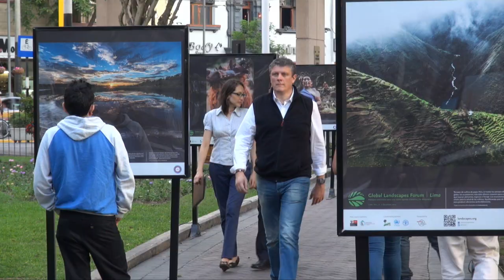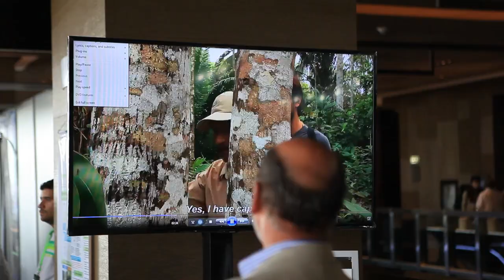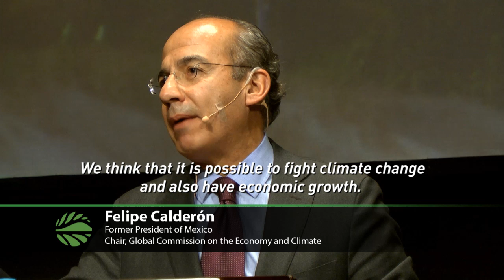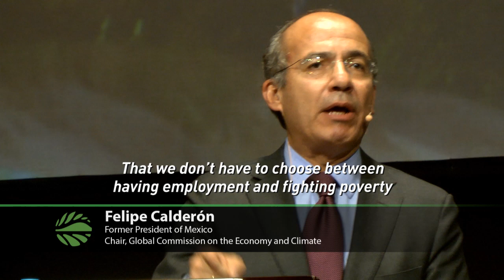Global Landscapes Forum 2014: A Summary and Celebration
The Global Landscapes Forum took place 6-7 December 2014 on the sidelines of COP20 in Lima, Peru.

The Forum is a global platform to inform and engage world leaders, policy makers, scientists, donors, media, civil society, the private sector, indigenous and community groups, and climate negotiators on the role sustainable landscapes can play in the new climate and development agenda. The themes of the 2014 Forum were; the implementation of integrated landscapes approaches, Forests, agriculture, mountains and land use in the new climate regime, Landscapes and the green economy and Landscapes and the post-2015 development agenda.

This highlight video features the following high-level speakers;
Sir David King, Daniel Nepstad, Victoria Tauli-Corpuz, Andrew Steer, Helen Clark, Peter Holmgren, Candido Mezua, Fabiola Munoz-Dodero, Daniel Gad, Paul Poleman, Felipe Calderon and Rachel Kyte.